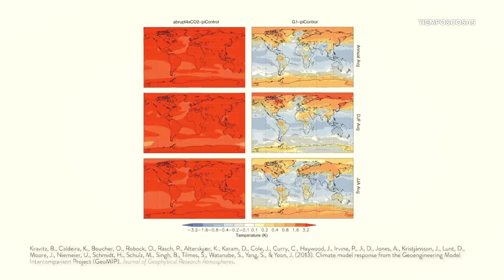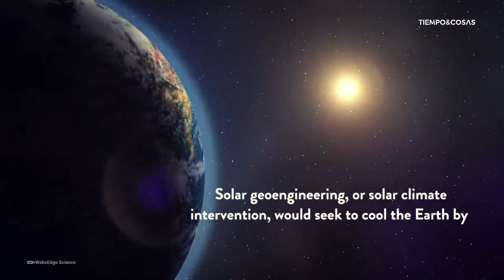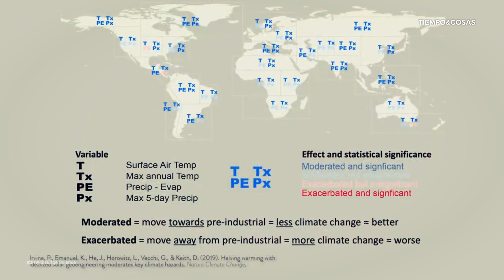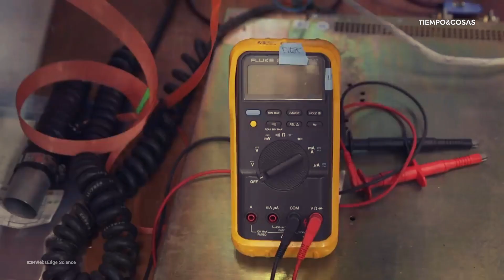☀️Vendrá Erupción Solar! Será 100 Veces la de Carrington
Nuevo estudio científico habla que vendrá una erupción solar de más de 100 veces el efecto Carrington. Esto ha estado sucediendo cada 1000 años.

Es estudio basado en las huellas de carbono que han sobrevivivido en los árboles milenarios, en los llamados anillos de su interior.
Cuando esto suceda dejaran a la Tierra devastada y volveremos a la Edad Media.

El pasado julio ya tuvimos una fulguración solar que no supuso mayores consecuencias, pero el Sol se está comportando de manera anómala.
En cualquier momento nos llevaremos la sorpresa.
En la segunda parte hablaremos del proyecto Scopex, un proyecto de geoingeniería para modificar el clima obscureciendo el Sol...